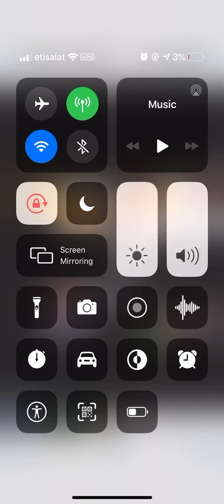Jeffy beatbox solo 1 - Youtuber beatbox battles